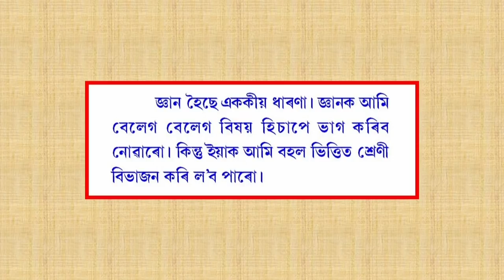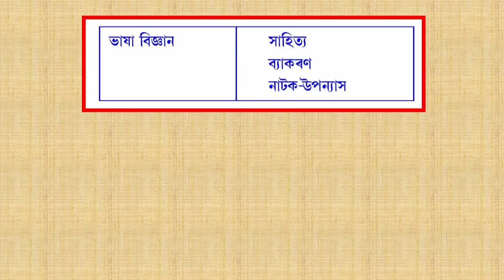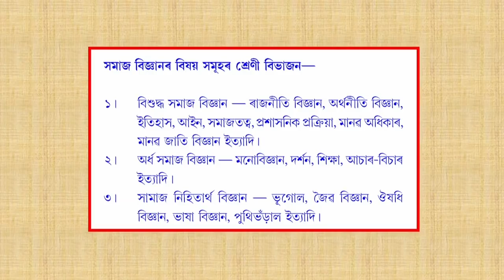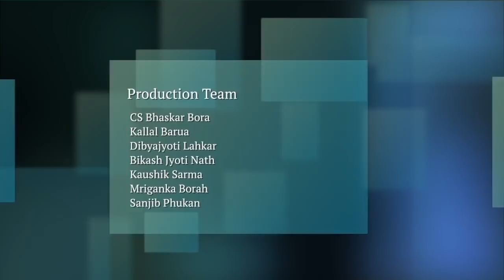NIOS D.El.Ed # 509 # Social Science